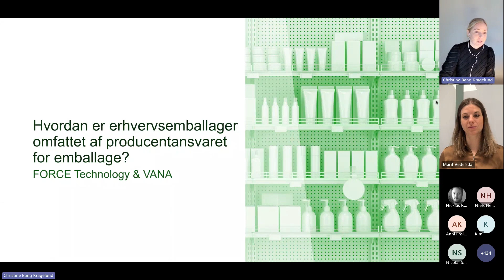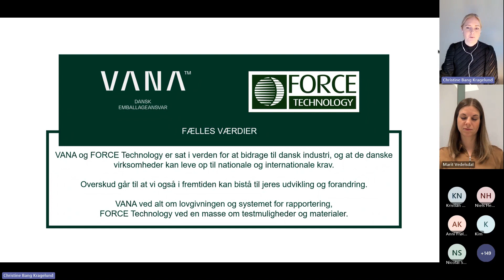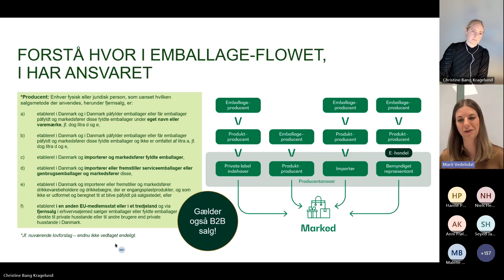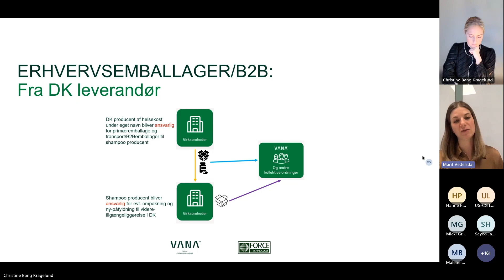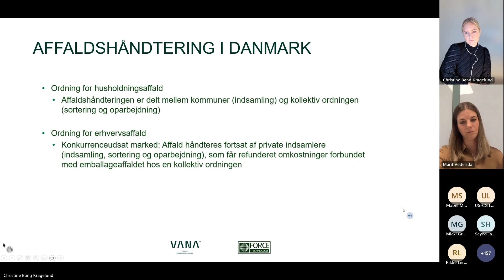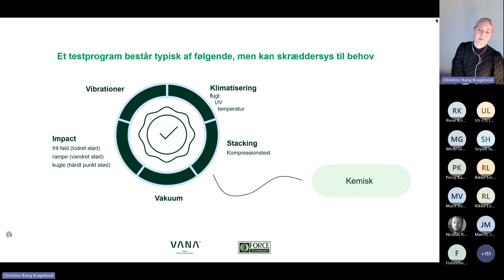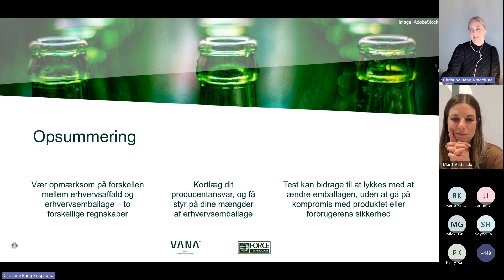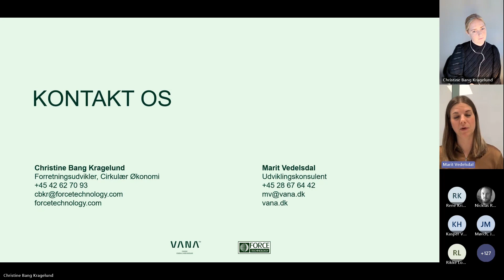Webinar: Hvordan er erhvervsemballager omfattet af producentansvaret for emballage?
Hvordan kan du forbedre eller udskifte din erhvervsemballage – uden at gå på kompromis med produkternes sikkerhed?
Når producentansvaret træder i kraft i 2025, bliver både B2B- og B2C-emballage omfattet. Det betyder, at roller og ansvar ændrer sig i forhold til i dag. Det får betydning for:
• producenten
• virksomheden, hvor emballagen bliver til affald
• affaldsindsamleren

På webinaret får du input til, hvad du bør overveje, når du vil nedbringe forbruget af emballage, eller når din emballage skal være mere miljøvenlig.

Bemærk: Webinaret er baseret på de tilgængelige lovgivningstekster på optagelsestidspunktet. Noget kan derfor have ændret sig siden, eller kan komme til det.

HOP DIREKTE TIL ET KAPITEL:
00:00 Introduktion og præsentation af oplægsholderne
11:15 Lovgivningen om erhvervsemballage
17:04 Producentansvar på B2B-emballager – case-eksempel
26:54 Ordningen for erhvervsaffald
33:03 Arbejdet med emballage
37:13 Test af emballageløsninger
40:48 Grøn omstilling – eller bare et lovkrav?
42:33 Inspiration til ændret emballage
46:00 Spørgsmål og svar

FÅ MERE VIDEN OG HJÆLP

Få hjælp til at optimere din emballage og forberede dig på det udvidede producentansvar: